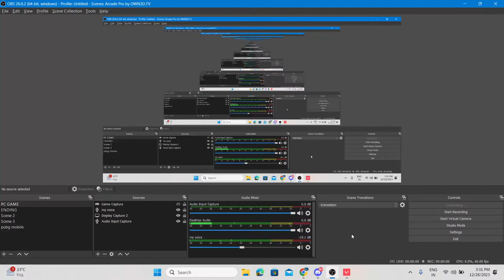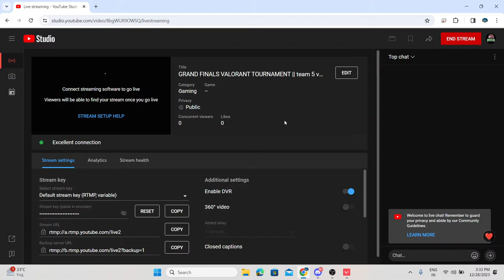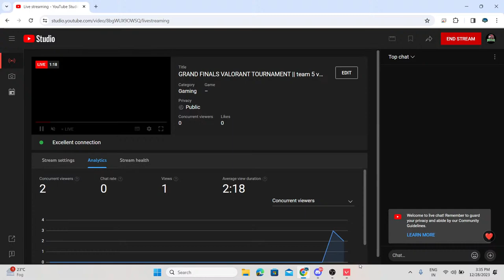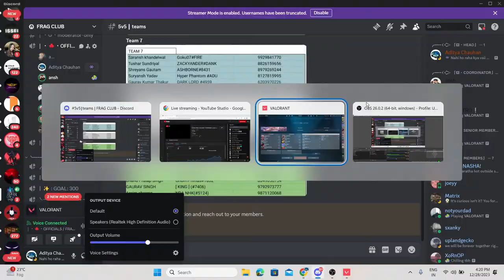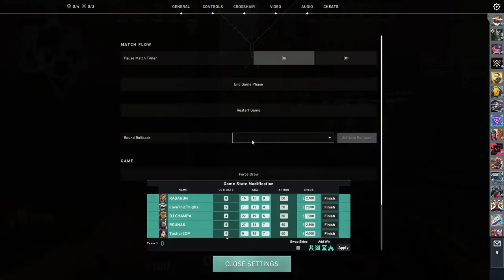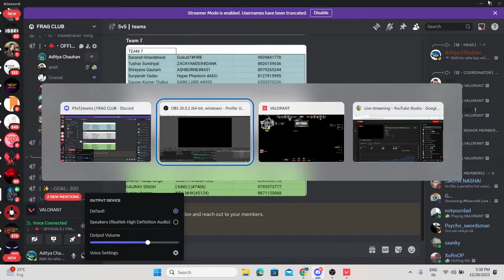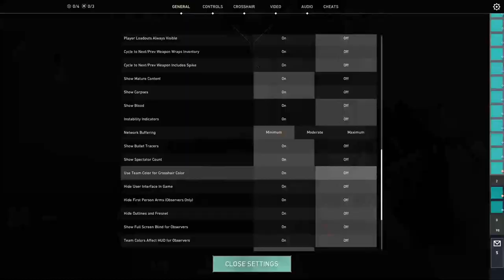GRAND FINALS VALORANT TOURNAMENT || team 5 vs team 6 galgotias university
It really helps me to post some good content in the channel.

It is too simple to play with me. And after requesting send me your id in the comment section. And its done we can play together 🙂. Link given below

ID :- "adityagamer001"

So guys meet you in the next video / livestream till then TAKE CARE ❤️.